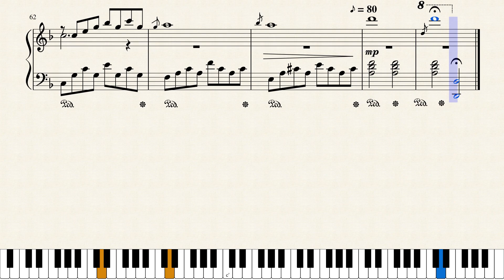Adagio in D Minor Piano version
Adagio in D Minor Composed by Giovanni Marradi. Arranged for Piano by Leah Ginzburg
Amazing Melody